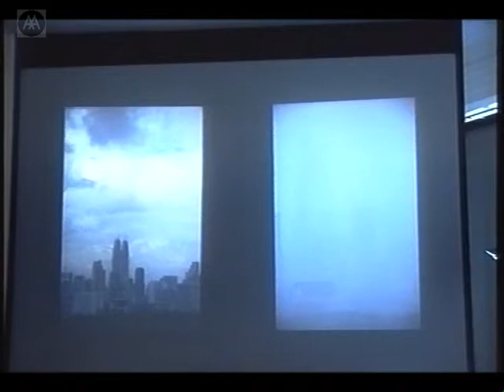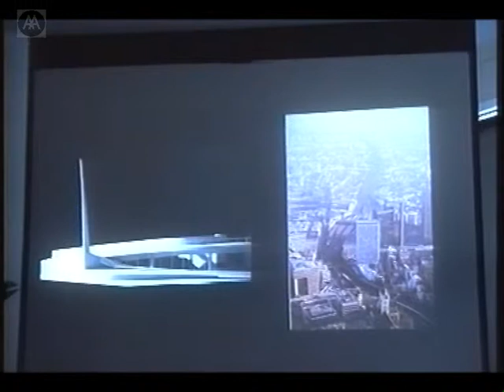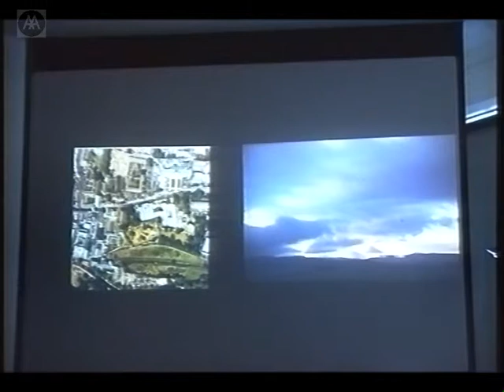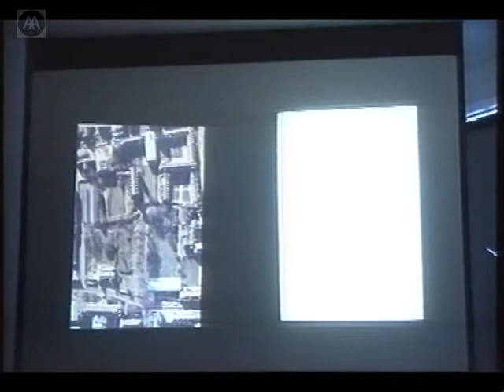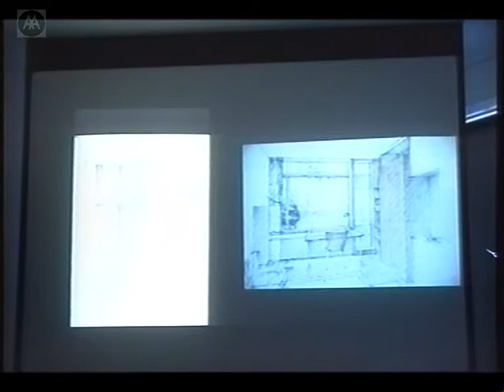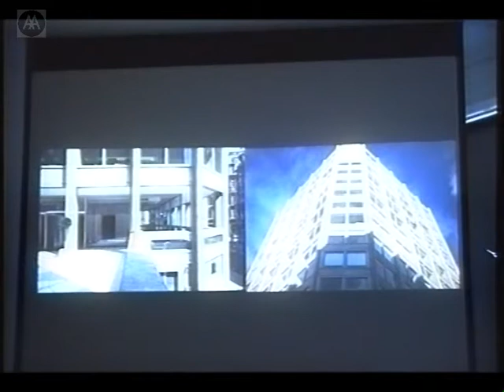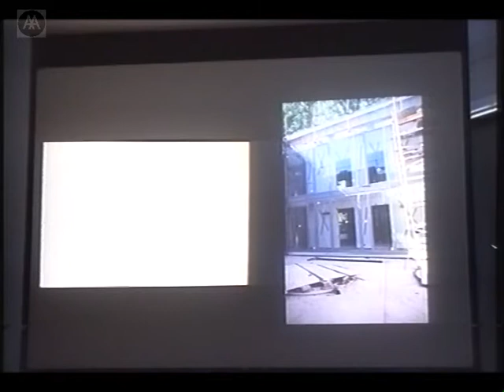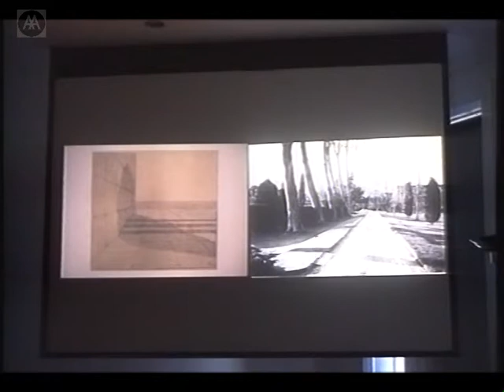Eric Parry - City and Substance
Eric Parry discusses the current work of his practice, with a particular analysis of the Foundress Court project for Pembroke College, Cambridge.

Eric Parry studied architecture at the University of Newcastle, the Royal College of Art, and the AA. He founded Eric Parry Architects in 1983, the year he was appointed as a lecturer in architecture at the University of Cambridge, where he taught until 1997.